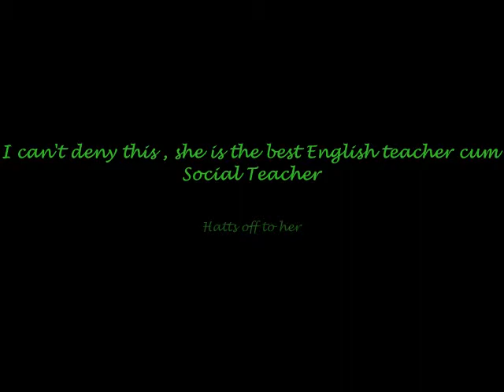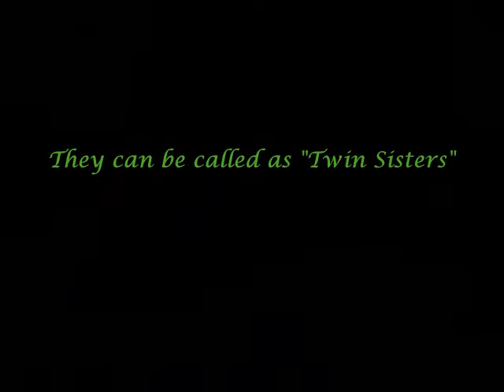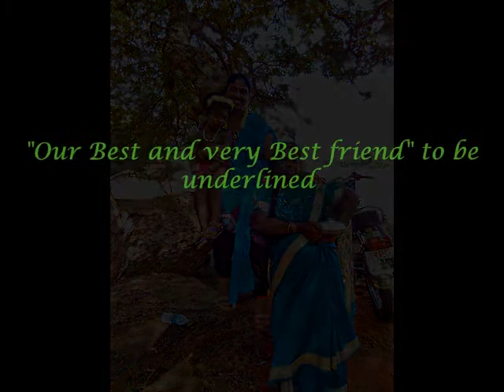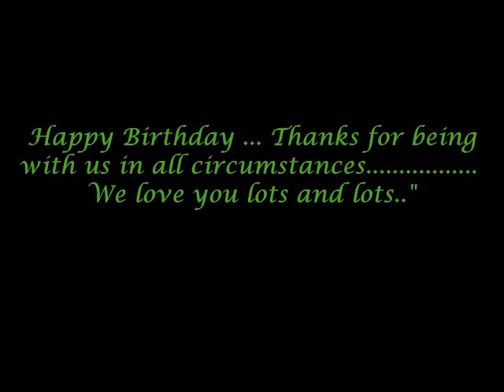Athai madi methai adi @ @ )